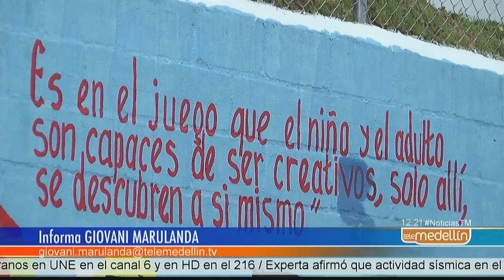Murales le cambiaron la cara al barrio Villa Capri en Caldas [Noticias] - Telemedellín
Lo que empezó como un llamado ciudadano en contra de la alborada de inicios de Navidad, se convirtió en un proceso social en Villa Capri, Caldas.